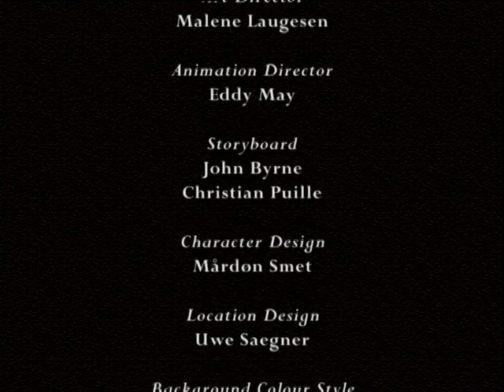Сказки Андерсена: Огниво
Сказки Андерсена, основанные на рассказах Ханса Кристиана Андерсена.

Содержание
00:00 — Заставка
01:00 — Огниво
25:01 — Конец